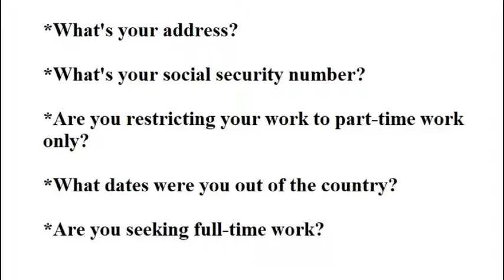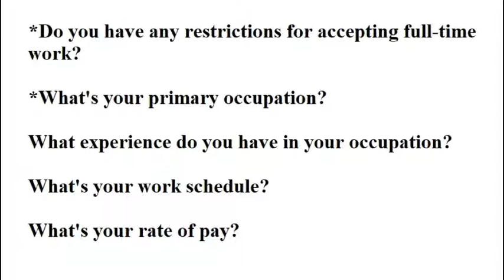CA EDD - Out of the Country Interview Questions - Eligibility Questions - CA Unemployment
What questions did they ask regarding my being out of the country?